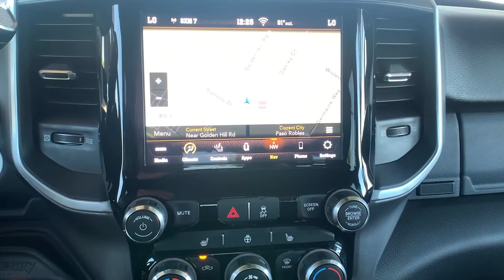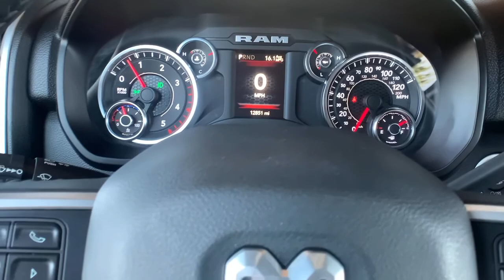2020 Ram 2500 Paso Robels, CA 20510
Maximum Steel Used 2020 Ram 2500 available in Paso Robels, California at Mullahey Chrysler Dodge Jeep RAM. S
2020 Ram 2500 Big Horn - Stock#: 20510 - VIN#: 3C6UR5DL8LG257200

Mullahey CDJR
2520 Golden Hill Road

 This vehicle won't be on the lot long! It just arrived on our lot this past week! A turbocharger further enhances performance, while also preserving fuel economy. With fewer than 15,000 miles on the odometer, this vehicle offers power, spaciousness and durability in a refined and innovative package! Top features include front fog lights, an automatic dimming rear-view mirror, adjustable pedals, and cruise control. Under the hood you'll find a 6 cylinder engine with more than 300 horsepower, and for added security, dynamic Stability Control supplements the drivetrain. Four wheel drive allows you to go places you've only imagined. Our team is professional, and we offer a no-pressure environment. They'll work with you to find the right vehicle at a price you can afford. Please don't hesitate to give us a call.
1-Year SiriusXM Guardian Trial,115V Auxiliary Front Power Outlet,2 Way Rear Headrest Seat,220 Amp Alternator,2nd Row In Floor Storage Bins,3.73 Axle Ratio,4 Way Front Headrests,40/20/40 Split Bench Seat,400W Inverter,5-Year SiriusXM Traffic Service,5-Year SiriusXM Travel Link Service,50 State Emissions,5th Wheel/Gooseneck Towing Prep Group,8.4' Touchscreen Display,Active Noise Control System,Air Conditioning ATC w/Dual Zone Control,Anti-Spin Differential Rear Axle,Apple CarPlay,Black Interior Accents,Blind Spot & Cross Path Detection,Body Color Door Handles,Body Color Grille Surround,CTR Stop Lamp w/Cargo View Camera,Capless Fuel Fill w/o Discriminator,Center Hub,Center Stack Storage Drawer,Chrome Accent Shift Control,Chrome Flat Cab-Length Side Steps,Cluster 3.5' TFT Color Display,Cummins Turbo Diesel Badge,Diesel Exhaust Brake,Disassociated Touchscreen Display,Dual 730 Amp Maintenance Free Batteries,Dual Glove Boxes,Electronically Controlled Throttle,Engine: 6.7L I6 Cummins Turbo Diesel,Foam Bottle Insert,Folding Flat Load Floor Storage,Footwell Courtesy Lamp,For Details Visit DriveUconnect.com,For More Info, Call ,Front & Rear Rubber Floor Mats,Front Armrest w/Cupholders,Front Bumper Sight Shields,Front Center Seat Cushion Storage,Front Fog Lamps,Front Seat Back Map Pockets,GPS Antenna Input,GPS Navigation,Glove Box Lamp,Google Android Auto,HD Radio,Heated Front Seats,Heated Seats & Wheel Group,Heated Steering Wheel,Heavy Duty Engine Cooling,Integrated Center Stack Radio,Integrated Voice Command w/Bluetooth,LED Bed Lighting,LED Tail Lamps,Leather Wrapped Steering Wheel,Level 1 Equipment Group,Locking Lower Glove Box,Manual Adjust 4-Way Front Passenger Seat,Mirror-Mounted Aux Reverse Lamps,Monotone Paint,Painted Front Bumper,Painted Rear Bumper,ParkSense Front/Rear Park Assist System,Power 2-Way Driver Lumbar Adjust,Power Adjust 8-Way Driver Seat,Power Adjust/Fold & Heated Black Tow Mirrors,Power Adjustable Convex Aux Mirrors,Power Adjustable Pedals,Power Folding Mirrors,Premium Cloth 40/20/40 Bench Seat,Premium Power Black Tow Mirrors w/Convex Spotter,Quick Order Package 2HZ Big Horn,Radio: Uconnect 4 w/8.4' Display,Radio: Uconnect 4C Nav w/8.4' Display,Rear 60/40 Folding Seat,Rear Dome w/On/Off Switch Lamp,Rear View Auto Dim Mirror,Remote Start System,Selective Catalytic Reduction,SiriusXM Radio Service,SiriusXM Satellite Radio,SiriusXM Traffic Plus,SiriusXM Travel Link,Sport Appearance Package,Sport Decal,Spray In Bedliner,Steering Wheel Mounted Audio Controls,Sun Visors w/Illuminated Vanity Mirrors,Supplemental Heater,Surround View Camera System,Tip Start,Tires: LT275/70R18E BSW AS,Tow Hooks,Towing Technology Group,Trailer Reverse Guidance,Trailer Tire Pressure Monitoring System,Transmission: 6-Speed Automatic,USB Host Flip,Universal Garage Door Opener,Wheels: 18' x 8.0' Polished Aluminum